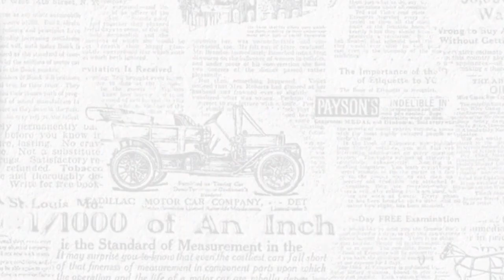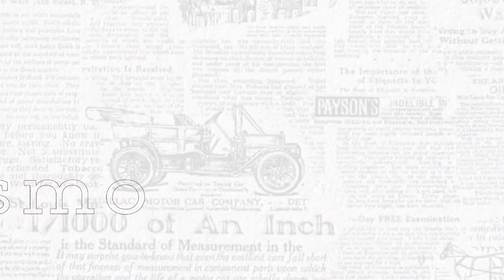CHAVISMO 2.0 | Cerraron un CANAL DE TV en Quilmes y nadie explica nada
Se trata de Canal 29 de Quilmes, señal que brinda un servicio de televisión desde hace treinta años y cuya pauta publicitaria oficial le fue negada por la intendente Mayra Mendoza. La Policía Federal les rompió la puerta y les secuestró equipos en plena jornada de trabajo.